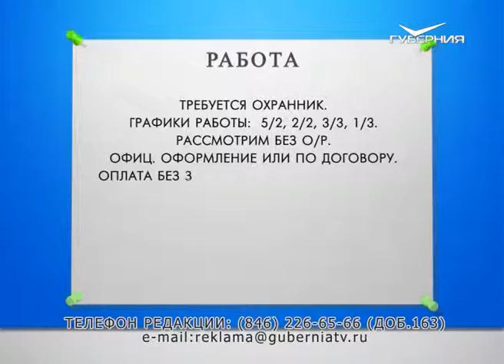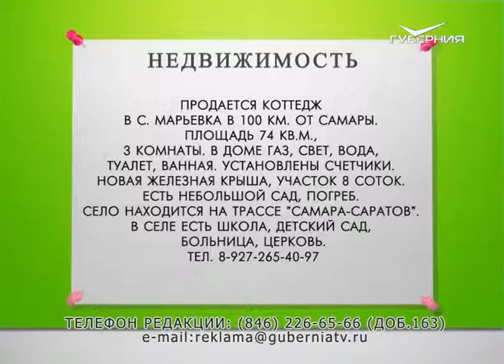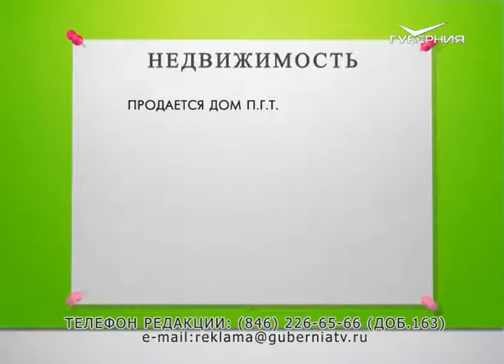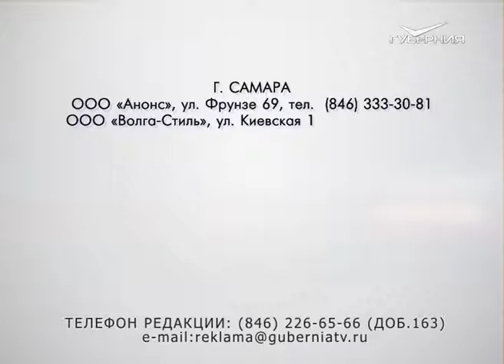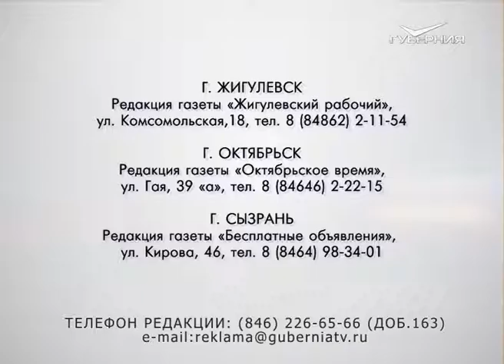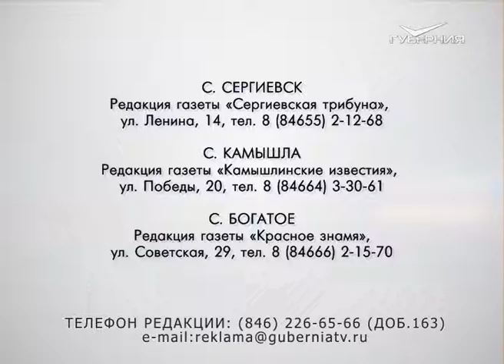Доска объявлений 24.12.2016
Приглашаем на работу водителя с личным автомобилем для перевозки съемочных групп. Требуемые категории "В, D".
Приглашаем на работу менеджера по продажам рекламных возможностей на РАДИО. Официальное трудоустройство, полный соц. пакет, обучение. Опыт в продажах приветствуется. 304.
В оптовую компанию требуется: - упаковщик, з/п 1500 руб./день, - вахтер-охранник, з/п 20 000 руб., - диспетчер, з/п 20 000 руб.
Требуется заместитель по общим вопросам. Доход 40 000 руб.
Требуется помощник кладовщика. Комфортные условия работы. Г/р: 2/2, 3/3. Оплата  без задержек 23500 руб. Тел.
Требуется завхоз в офис. Официальное трудоустройство. Г/р 5/2 с 9:00 до 18:00. Оплата 32 000 руб. Тел.
На теплый склад требуется наборщик товара без опыта работы. Г/р: 5/2, 2/2, 3/3 с 9:00 до 18:00. Оплата ежедневная 1550 руб. в день. Тел.
Требуется охранник. Графики работы:  5/2, 2/2, 3/3, 1/3. Рассмотрим без о/р. Офиц. оформление или по договору. Оплата без задержек, 27 500 руб. + премия. Тел.
Продается  2 комн. кв. «долёвка» на пересечении ул. Ленинградской и Бр. Коростылевых. 13/16 эт. кирпичного дома, общая  площадь 67 кв.м. Дом готов, сдача 1 квартал 2017г. Тел.
Продается 4-х комн. квартира на 1/10 эт. кирпичного дома на пересеч.  ул. Ставропольская/пр. Кирова. Тел.
Продается дом п.г.т. "Алексеевка" (Кинельский р-н), участок 15 соток, в доме есть свет, газ, вода, рядом р. Самара.  Цена  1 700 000 рублей. Торг уместен.
Продается дача в Новосемейкино, массив Сокский, земельный участок 500 кв.м. (5 соток), в собственности.  Кирпичный летний дом, 70 кв.м., свет, летняя вода.  Цена 980 000 руб. Тел.
Продается дом 74 кв.м. в Ивантеевском районе (130 км. от г. Самары). 11 сот. земли, сарай, гараж, теплица. В доме: туалет, вода, котел. Тел.
Продается участок 22,5 сот. в п. Угловой (за с. Красный Яр) рядом с Мечетью. На участке: новый кирпичный дом 70 кв.м. и деревянный жилой дом, скважина, теплица, металлический забор. Тел.